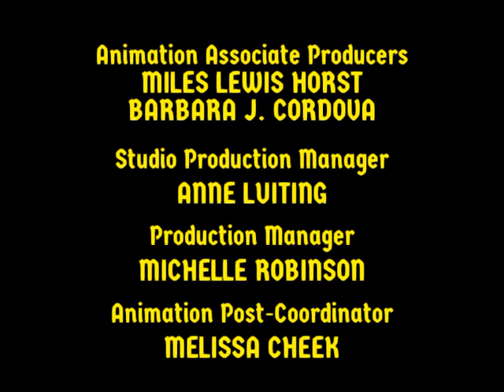The Misty and Mulberry Show Season 2 End Credits (1995-1996)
The end credits for the second season of The Misty and Mulberry Show, which aired Nickelodeon through its Nick Jr. block from October 30, 1995 to April 29, 1996. This is the first season with the Viacom byline.